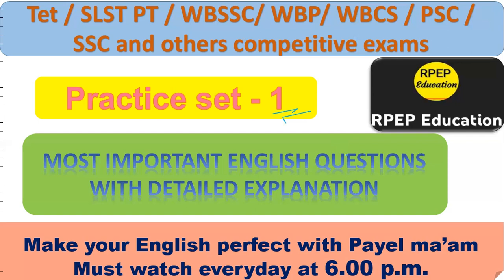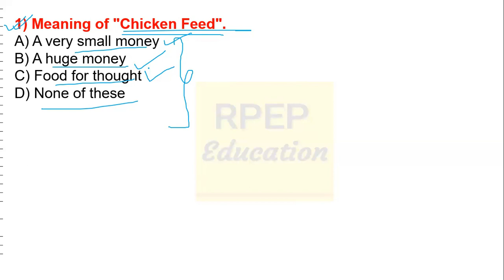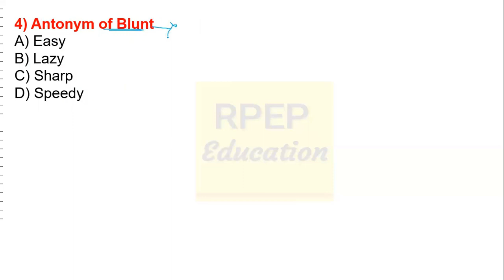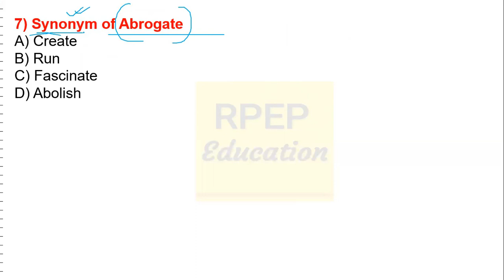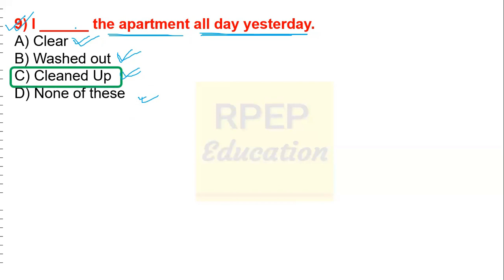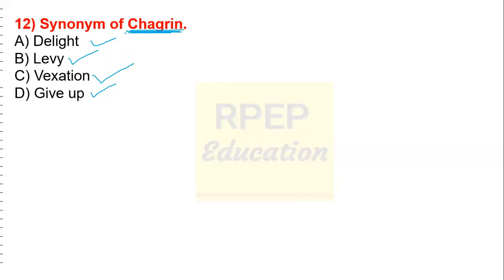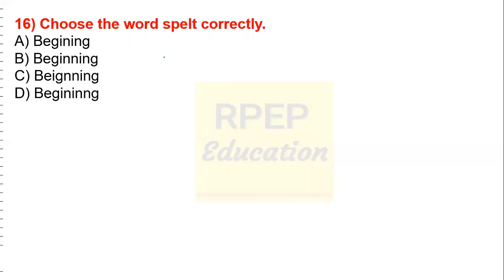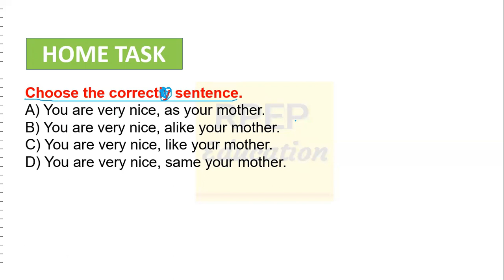SLST PT 2022 | PRACTICE SET 01 | ENGLISH GRAMMAR BY RPEP EDUCATION | WB Primary Tet English Classes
English Class। SLST PT English। Primary TET 2022। SLST PT Class। WBSSC Group C। CTET। Primary Tet English Classes। Upper Primary। Primary Tet Classes। Primary Tet Exam Preparation 2022। WB TET। PT @RPEP Education

1. primary tet,
2. wb primary tet 2021,
3. tet 2022,
4. tet preparation,
5. tet exam 2021,
6. primary tet exam preparation 2022,
7. primary tet exam practice set in bengali,
8. child development and pedagogy,
9. cdp mcq in bengali,
10. child development and pedagogy questions and answers,
11. child physiology in bengali